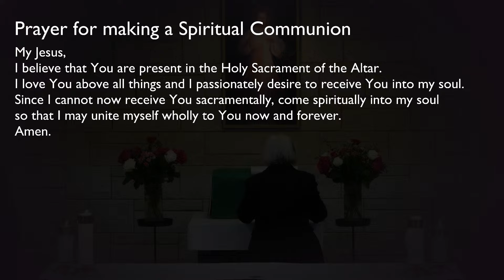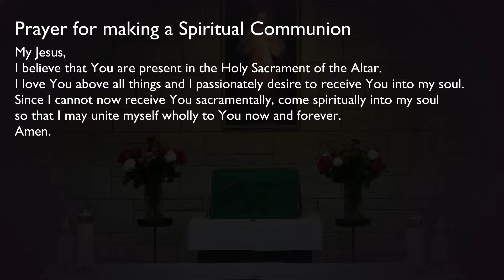Mass Today - 31st Sunday in Ordinary Time from Saint Gabriel's Middlesbrough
Starts at 11.00am
Live from Saint Gabriel's Church in Ormesby, Middlesbrough.